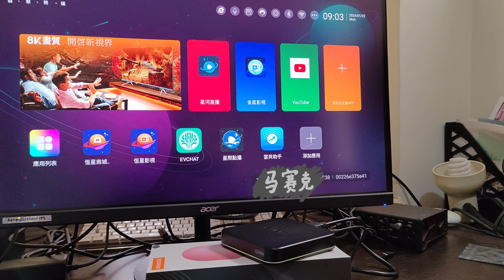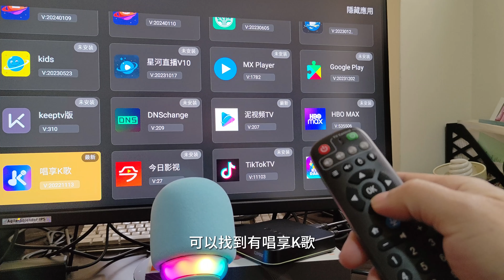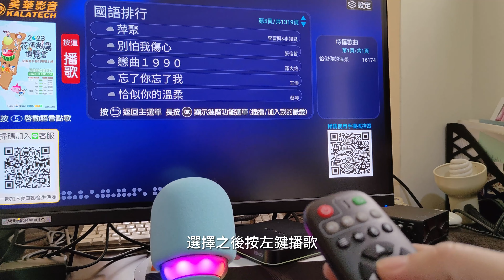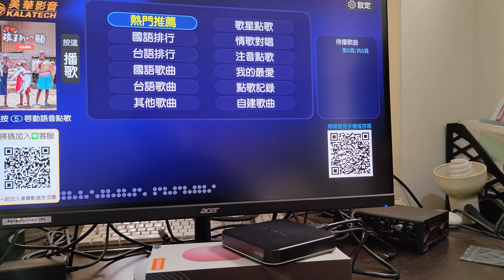家庭卡拉OK/NT$390藍芽音箱麥克風+易播EVBOX 10MAX/利用K歌APP就能在家歡唱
電視盒(TV BOX)除了觀看串流媒體影音，也能安裝卡拉OK的APP，只要再增購藍芽麥克風，就能從電視盒播放Karaoke伴唱，透過麥克風唱歌。最簡單的搭配形式，就是附有音箱(Speaker)的藍芽麥克風。
打開電視盒的藍芽，連接麥克風；從卡拉APP選歌、播放，伴唱音樂及自己的歌聲就能從麥克風的音箱一齊播放。
如果需要更好、更貼近KTV的效果，麥克風的音箱顯然不足，就需要外接品質較好的音響設備。當然，收音更好、具有修飾音質等功能的麥克風，也能讓歌聲更細緻、更專業。
初步利用低價的藍芽音箱麥克風測試，最大的問題是電視盒與麥克風的配對連接，都需要多試幾次才成功。